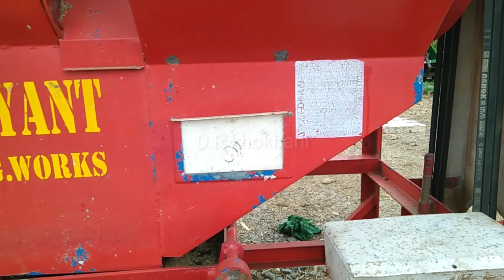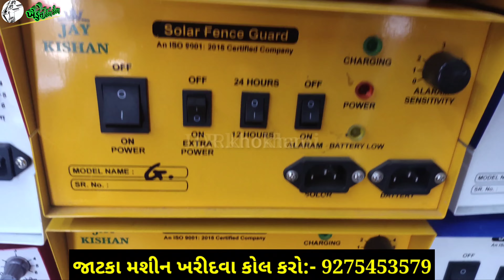સસ્તા ભાવે વેચવાનું જંયત થ્રેસર 2019 મોડલ છે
ખાસ નોંધ :- દોસ્તો વસ્તુઓ ના માલિક ને માત્ર દિવસે કોલ કરવો

My contacts about from D.R.KHOKHANI  :-